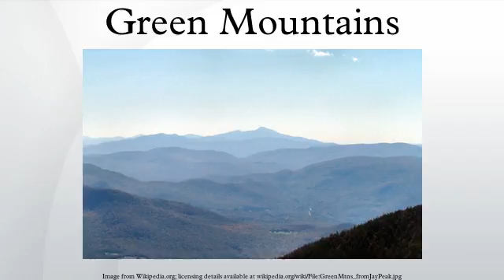Green Mountains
The Green Mountains are a mountain range in the U.S. state of Vermont. The range runs primarily south to north and extends approximately 250 miles from the border with Massachusetts to that with Quebec, Canada. The part of the range that is in Massachusetts is known as The Berkshires, and the part in Quebec is called the Sutton Mountains, or Monts Sutton.
All mountains in Vermont are often referred to as the "Green Mountains". However, other ranges within Vermont, including the Taconics and Northeastern Highlands, are not geologically part of the Green Mountains.